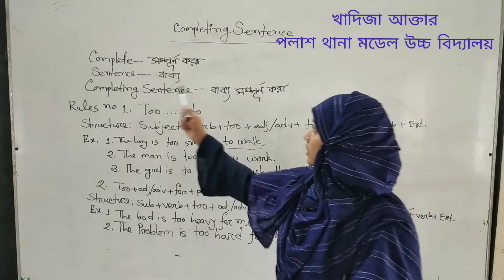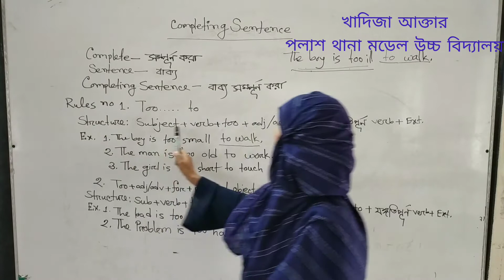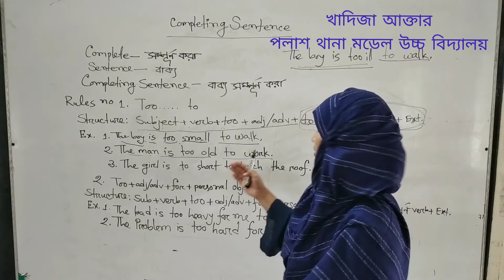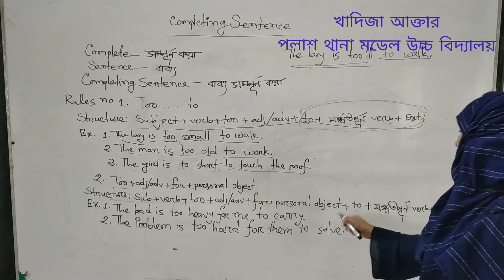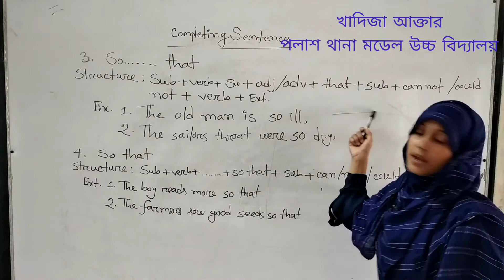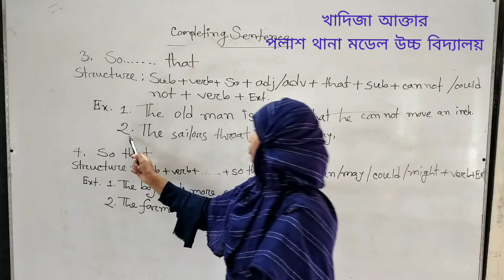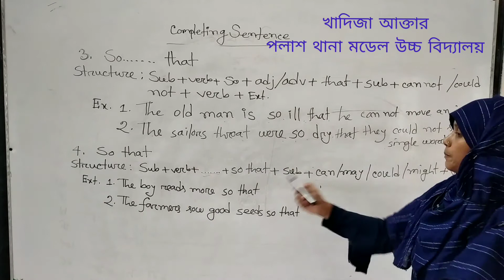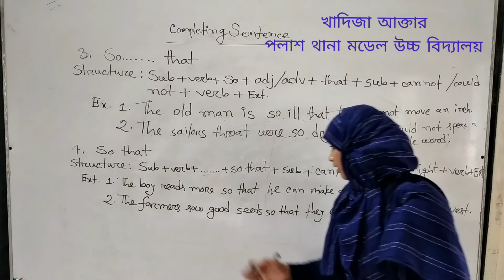English, Class 8, Khadija Akter, Palash thana high school.